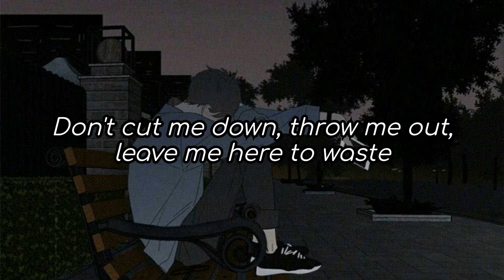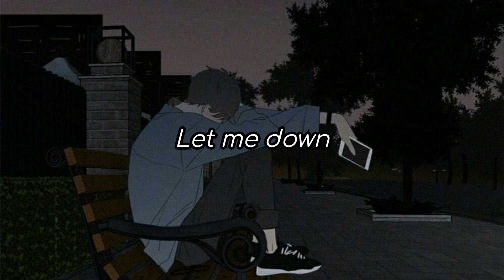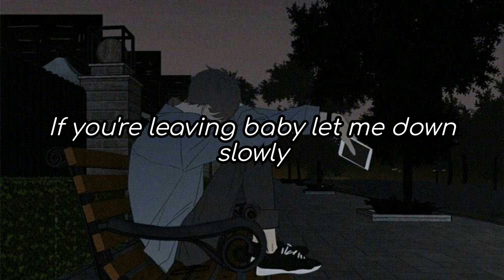Alec Benjamin - Let me down slowly (lyrics video)